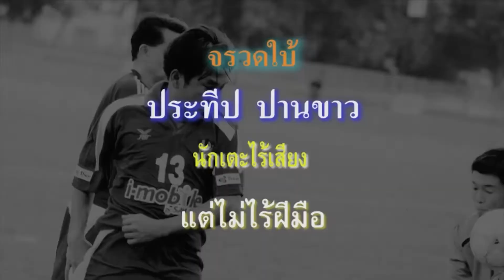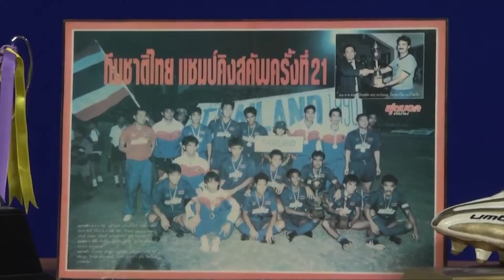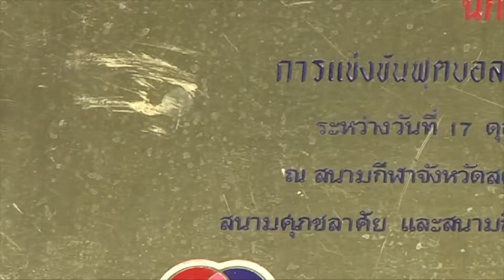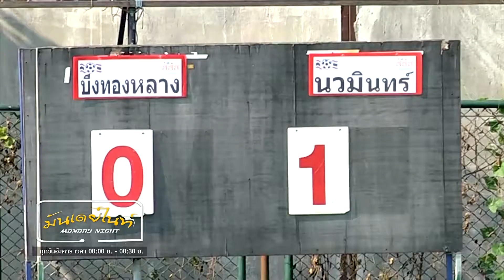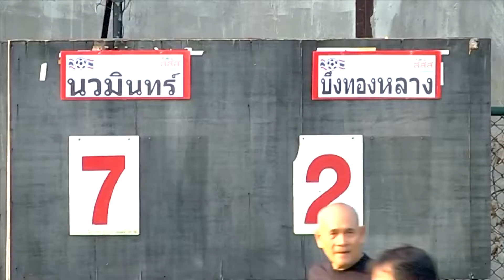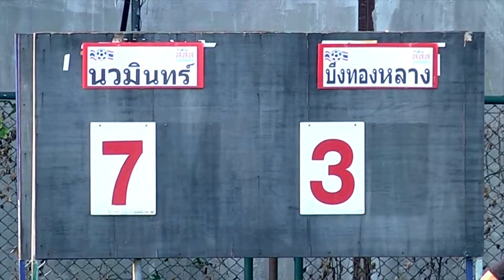มันเดย์ไนท์ 27 กุมภาพันธ์ 2561 part 4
มันเดย์ไนท์ 27 กุมภาพันธ์ 2561